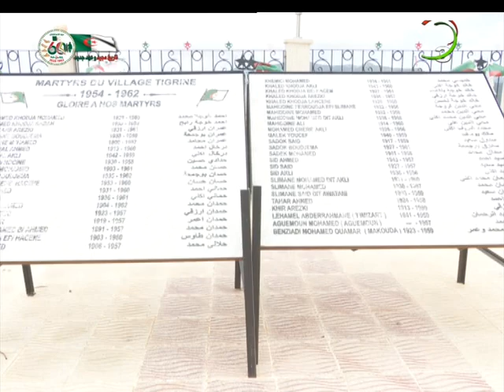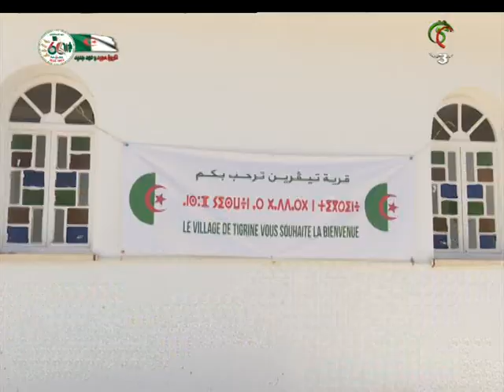تيزي وزو- ذاكرة تاريخية/ وقفة عرفان لشهداء ومجاهدي قرية تيقرين بأزفون